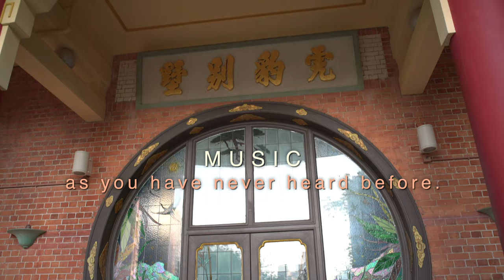【TRAILER】"Tiny Galaxy Concert @ Haw Par 虎豹" by Hong Kong Sinfonietta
MOViE MOViE Life is Art 2023
Hong Kong Sinfonietta Presents:
Tiny Galaxy Concert @ Haw Par 虎豹

SCREENING SCHEDULE
MOViE MOViE Pacific Place
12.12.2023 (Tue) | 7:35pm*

PALACE ifc
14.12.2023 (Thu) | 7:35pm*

*With post-screening sharing session:
James Cuddeford (Concertmaster, Hong Kong Sinfonietta)

Hong Kong Sinfonietta started its “Tiny Galaxy” chamber concert series in 2020, during covid. Inspired by the hidden gems of Hong Kong, the first filmed series of “Tiny Galaxy” concerts took place in an eclectic youth hostel in Shamshuipo called “Wontonmeen”. Curated by Concertmaster James Cuddeford, 11 episodes of “Tiny Galaxy Concerts @ Wontonmeen”, featuring local and international musicians, are now shown on the HKS YouTube channel. The first of the “Tiny Galaxy” films, called “All-Star Tiny Galaxy @ Wontonmeen” made its world premiere as the closing film of the Life is Art Film Festival in 2021, at MOViE MOViE Cityplaza. Two years on, our 2nd “Tiny Galaxy” film is ready. It is set inside the magnificent Haw Par Mansion – a Grade I Historic Building from 1930’s Hong Kong. With a mixture of works all hand-picked for the space and acoustics, the film boasts 14 works played by different instruments, featuring Bach to the very contemporary… and James as a guide, taking you around the residence, to the most unexpected corners! Definitely not for the unadventurous, we invite you to join us on this special musical journey!